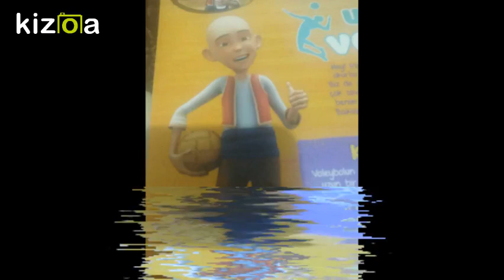Movie Maker - Kizoa Video Düzenleme Programı: comedy characters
Türk kültürünün en komik ve unutulmaz  karakterleri